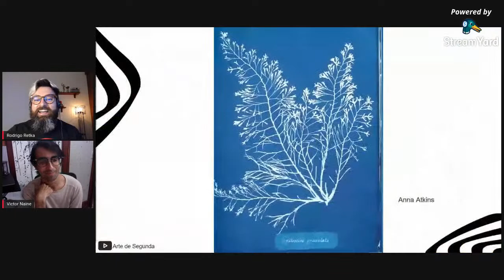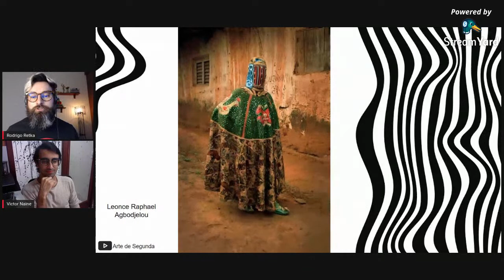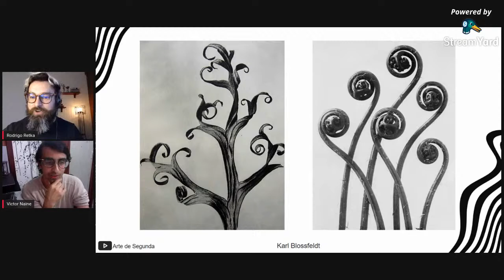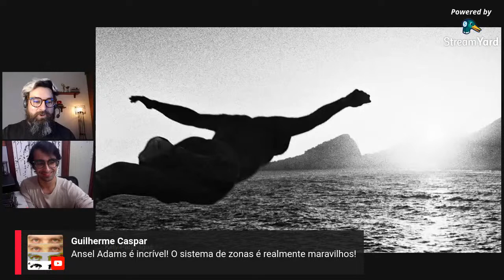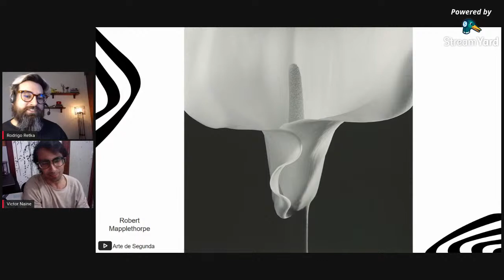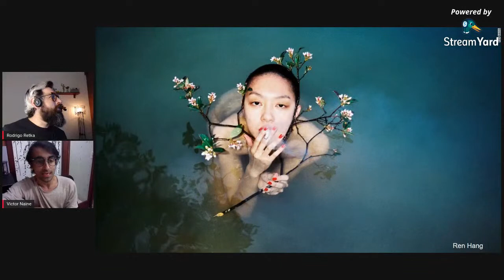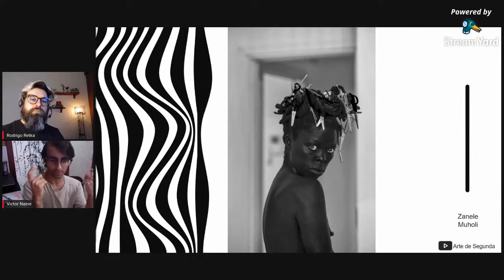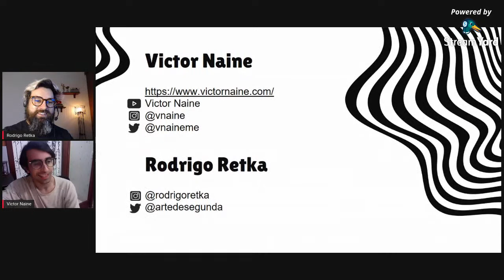Fotógrafes que AMAMOS! |Com Victor Naine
Vamos admirar e conhecer o trabalho de alguns artistas da fotografia que marcaram a minha vida e a de Victor Naine?

Ainda não conhece o canal do Victor? Vai agora no canal dele conhecer!

Ainda não conhece as fotografias do Victor? Vai agora no instagram dele conhecer!

Quer comprar obras do Victor? Vai lá no site dele!

Foto da capa: Victor Naine

Artistas destacados na live:
Andreas Gursky
Anna Atkins
Leonce Raphael Agbodjelou
Ansel Adams
Karl Blossfeldt
Kitty Paranaguá
Man Ray
Robert Mapplethorpe
Marie Hoeg
Ren Hang
João Roberto Ripper
Francesca Woodman
Zanele Muholi
Kudzanai Chiurai